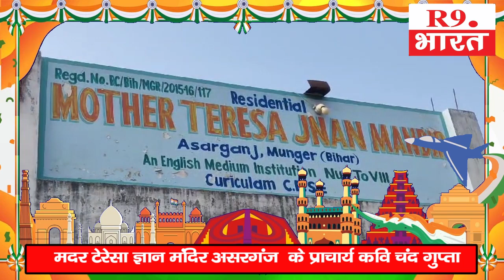मदर टेरेसा ज्ञान मंदिर असरगंज के प्राचार्य कवि चंद गुप्ता